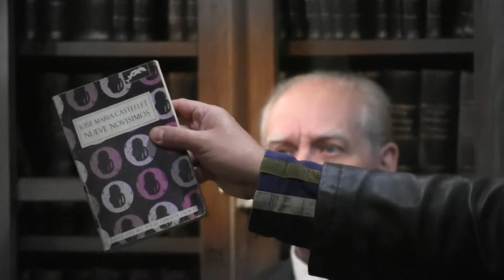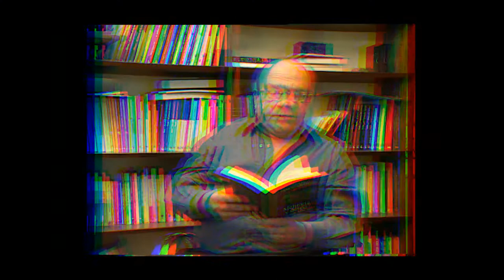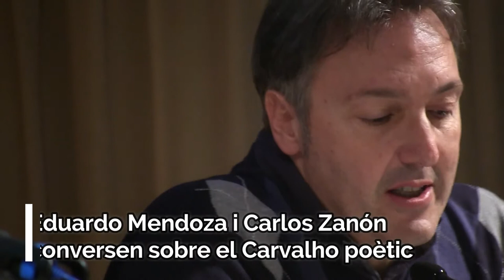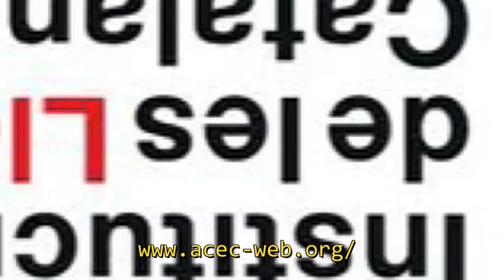XVII Jornades Poètiques de l’ACEC. Manuel Vázquez Montalbán. 2018 (Trailer spot)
Pronto serán colgadas las dos jornadas correspondientes.
Lunes 29 y  Martes 30 de Octubre.

ENLACE A LECTURA DE POEMAS realizada en el año 2003
 por MVM en la ACEC :